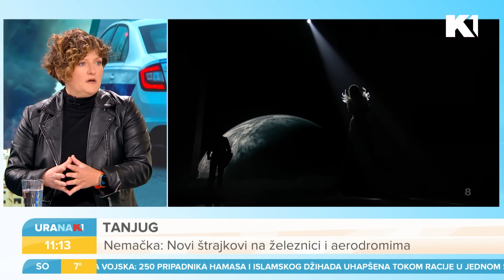"Ramonda" vs. "Gnezdo orlovo" I Marko Kon, Mirjana Narandžić i Aleksandra Milutinović I URANAK1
Miting i kontramiting ispred RTS-a zbog Breskvice i Teya Dore. Kako je ovogodišnji izbor za Pesmu Evrovizije podelio Srbiju? Kako su se zavadili "gnezdo orlovo" i "ramonda"? To pitamo Mirjanu Narandžić, Aleksandru Milutinović i Marka Kona

Gledajte nas 🤩
📺iris (111)
📺Supernova (11)
📺Orion (7)
📺Hipernet (8)